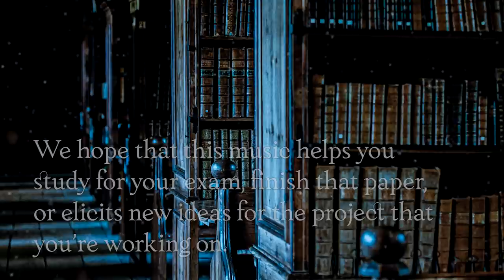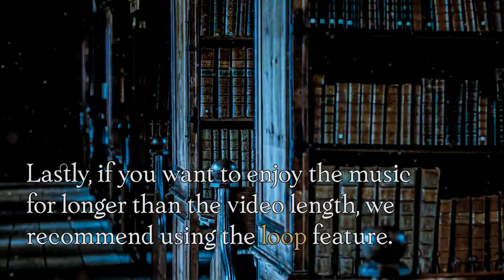alone in the library reading by Moonlight | Dark Academia Playlist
It’s midnight and you’re still in the library. The moon is so full and bright it lights up your work area, giving you a beautiful glow with which to continue your studies. The music is somber and heavy but, at the same time, eases your stress and tension. You remind yourself that everything will be okay and get back to studying, finishing that paper, or just grinding away at whatever work to-do is lingering.

Here's your Reminder: You’ve. Got. This.

0:00:00 Goodnight Story - Magnus Ludvigsson
0:03:36 Sandcastle - Magnus Ludvigsson
0:06:13 Flourishing - Megan Wofford -
0:08:49 Steps Behind - Franz Gordon
0:11:41 Dulcian  - Andes Schill Paulsen
0:13:59 Etude Alone - Trevor Kowalski -
0:16:31 The Unforgettable - Gavin Luke
0:20:11 Felt like November - Magnus Ludvigsson
0:23:07 Fugetsu - Sayuri Hayashi Egnell
0:26:10 Empathy - Gavin Luke
0:28:35 Translucency - Rikard From
0:31:10 Slowly Growing - Rikard From
0:33:56 Legato - Ever so Blue
0:36:38 Taiga - Ever so Blue
0:38:51 Hidden Beneath - Rikard From
0:40:32 Yoiyami - Sayuri Hayashi Egnell
0:44:43 My Empty Arms - Million Eyes
0:47:25 In a French bar in Stockholm - Franz Gordon
Then it repeats x1

Hi there!

We (Brian & Margaret) run Emotive Ambience and Immersive Ambience. Brian runs a small, family travel company and is a hobbyist photographer. Margaret is licensed clinical psychologist and artist of many mediums, ceramics/pottery being her favorite.

We make these videos in the hopes that they will allow you to take a break from the chaos and stress of daily life. These videos are meant to be a tool that people can use to help them focus, relax, practice some self-care, and/or fall asleep too. Some of the common uses for these types of videos would be background noise for studying or working, white noise for sleeping, stress relief, and/or inspiration and increased creativity.